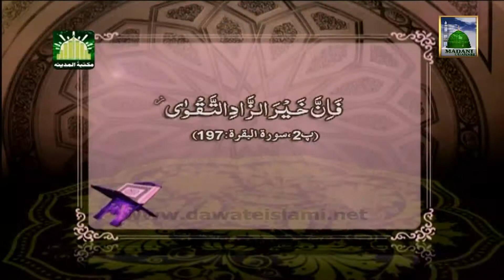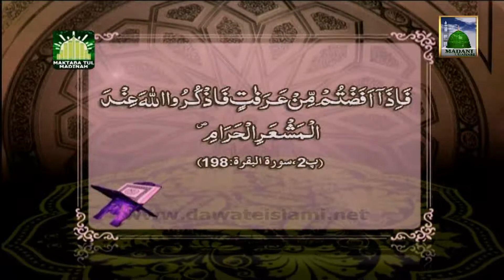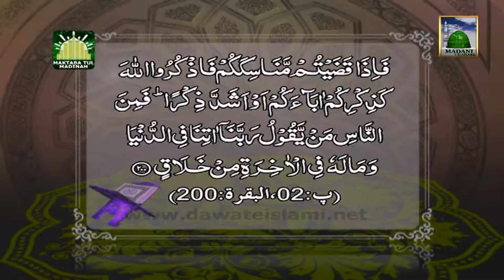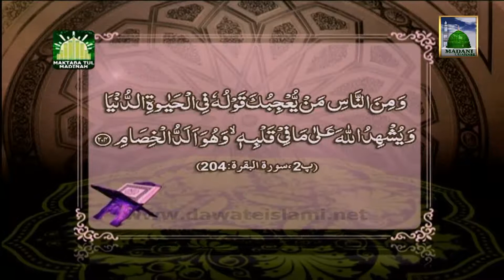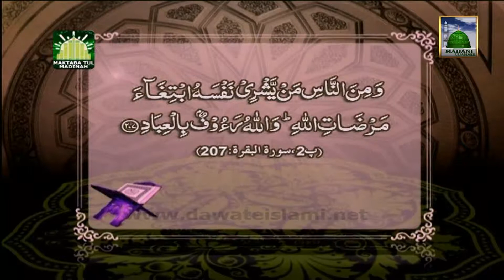Tafseer e Quran DVD Para 2 - Surah Baqarah (Aayat 196 to 208) - Mufti Qasim Attari